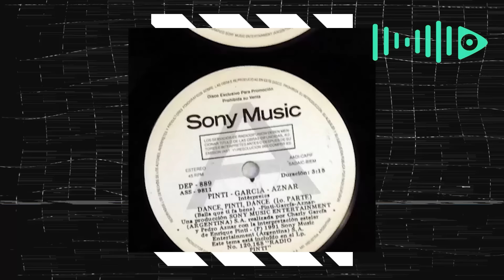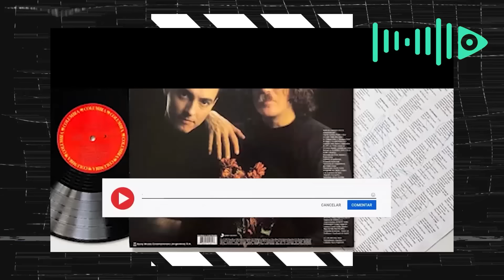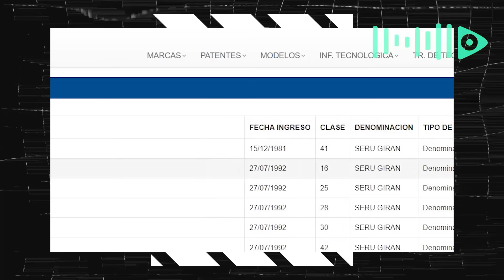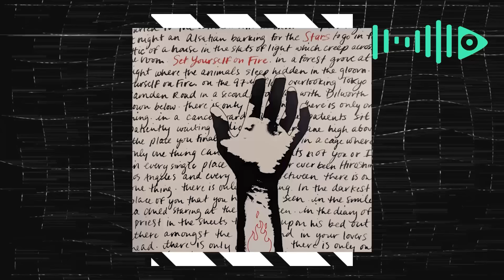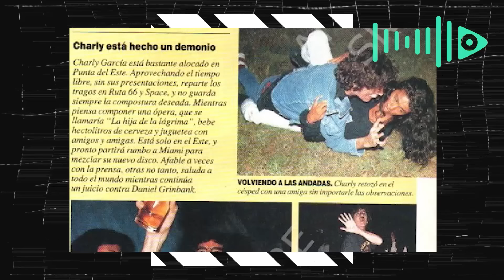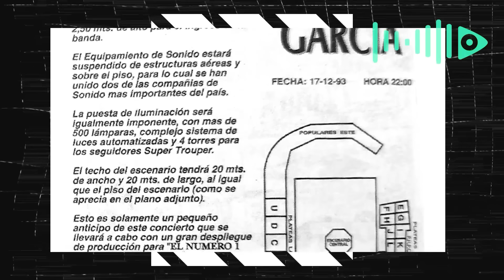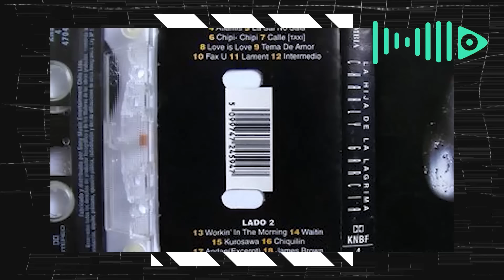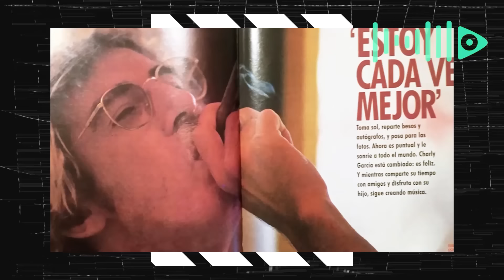🎹 Charly García Ep. #04 - INTERNACIONES Y NUEVO COMIENZO!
▶ Cuarto episodio donde veremos el fin de la etapa clásica de CharlyGarcia con sus bandas como Los Enfermeros y Los Indeseables, el accidentado regreso de Seru Giran 92 y el nuevo comienzo con La Hija de la Lagrima!
▶ Gracias a Andrea SNM por varias de las fotos encontradas que ilustran ciertos minutos del video.

01:14 Radio Pinti (1991)
03:09 1ra internación - clínica Villa Guadalupe (1991)
04:03 Tango 4 (1991)
10:14 Ferro 1991
11:06 Banda Sonora de Funes Un Gran Amor (1992-93)
13:52 Origen del regreso de Seru Giran (1992)
21:07 Seru 92 (1992)
28:46 Seru Giran en Vivo (1993)
30:07 Peperina La Película (1993-95)
34:15 2da internación - Pastor Novelli (1993)
36:37 Ferro 1993
39:18 La Hija de La Lágrima (1994)
51:57 3ra internación - clínica Aghalma (1994)
53:44 Cassandra Lange (1995)
57:23 Hello MTV Unplugged (1995)

OTROS VIDEOS!

VISIÓN DE PEZ
Idea, Guión, locución, producción, edición y gráfica:  Julio Barboza

Tema de cortina al final: "En el océano musical" de Julio Barboza